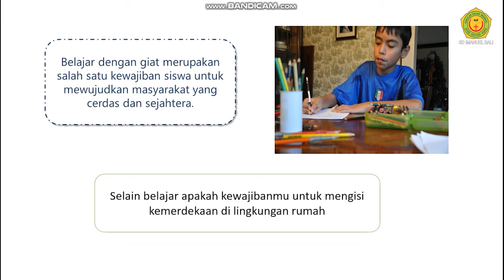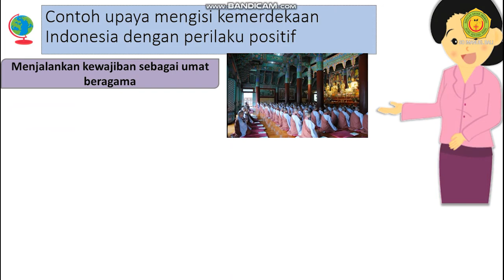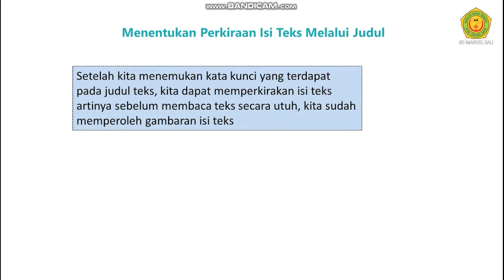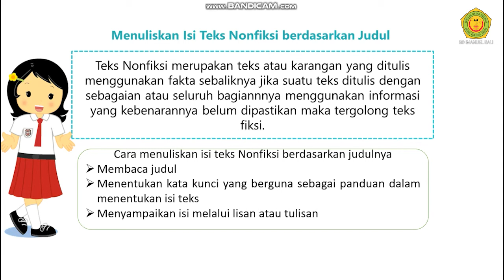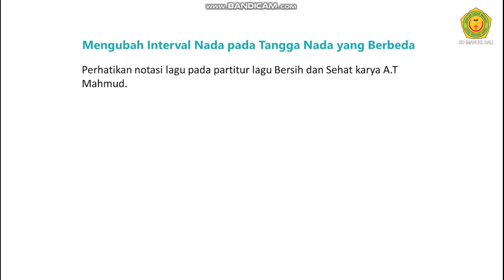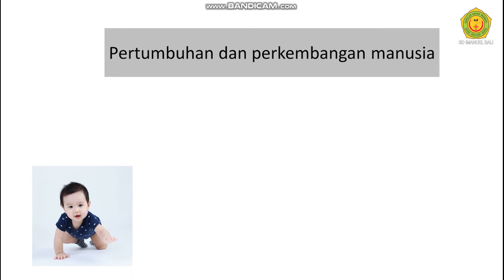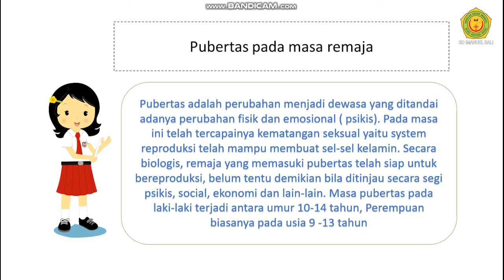Kelas 6 Tema 6 Subtema 1 Pembelajaran 3 dan 4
Shalom anak-anak kelas 6
Kembali lagi bertemu dalam video pembelajaran Tematik Tema 6 bersama Ms. Candra
Kali ini apa ya? materi yang akan disampaikan?
langsung saja disimak dan tonton video ini ya
Tuhan Memberkati